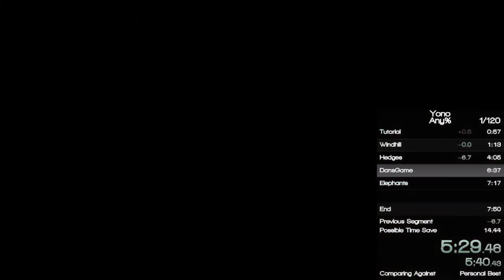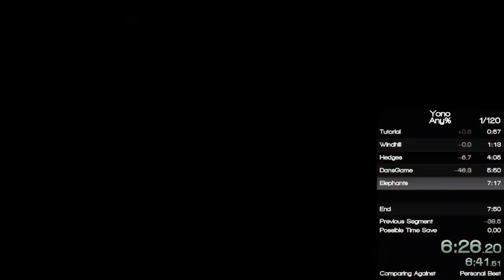Yono and the Celestial Elephants any% Speedrun 7:05 (7:23 RTA)